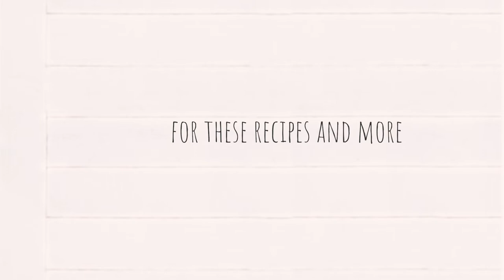Blueberry Sour Cream Scones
These blueberry sour cream scones are made with olive oil, making them quick to whip up yielding a crumbly yet moist scone.

Prep Time: 5 mins
Cook Time: 15 mins
Yield: 8-10 scones

Ingredients:

• 2 cup all-purpose flour
• ¼ cup granulated sugar + 1 tsp
• 1 TBS baking powder
• 1 TBS grated lemon zest (grated zest from 1 lemon)
• ⅛ teaspoon salt
• ⅓ cup extra virgin olive oil
• ¼ cup sour cream
• ¼ cup milk + 1 TBS
• 1 large egg
• 4 oz blueberries

★ VIDEO EQUIPMENT ★
LENSES
TRIPOD (similar)
LIGHT AND STAND